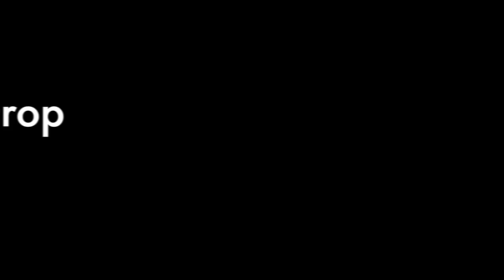Paper Drop Prank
The 3rd & final prank for our YouTube : Production & Distribution Class. Enjoy!